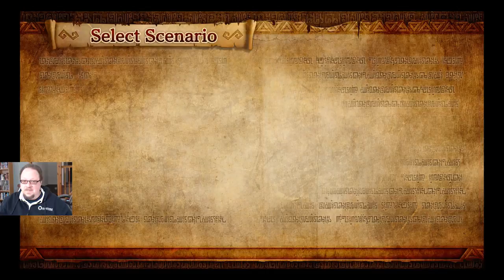Skippy plays Hyrule Warriors Master Quest DLC! Part 1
Skippy plays through the battles that compromise the build-up to the main Hyrule Warriors story. We see how Cia gathered her army of monsters and began her assault on Hyrule Castle!